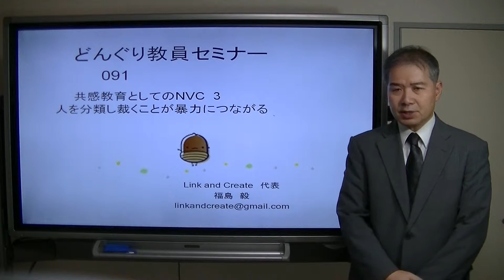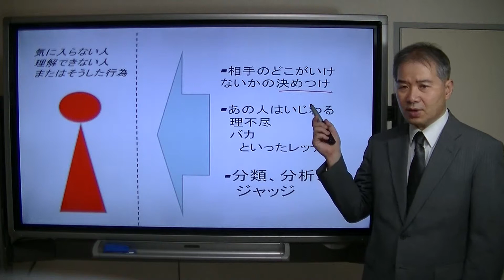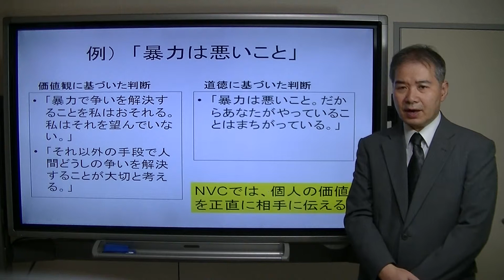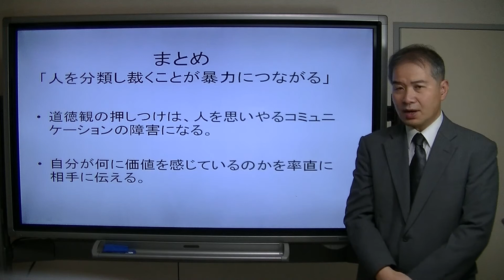どんぐり教員セミナー091"人を分類し裁くことが暴力につながる（共感教育としてのNVC3)"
NVC（非暴力コミュニケーション）では、道徳の価値観で判断することが争いを生み、暴力につながることを指摘しています